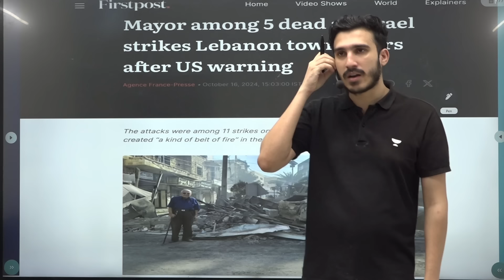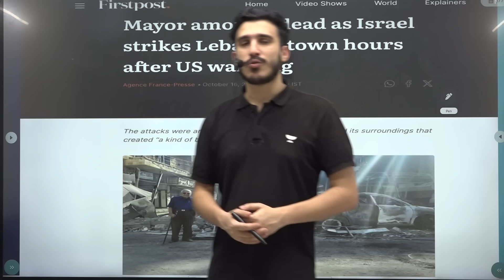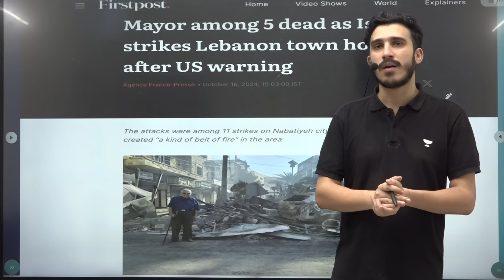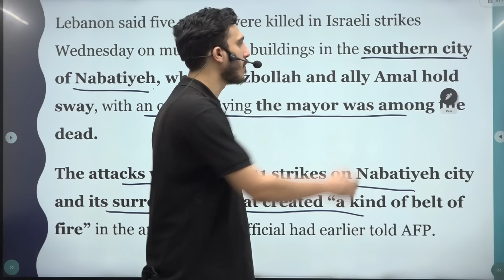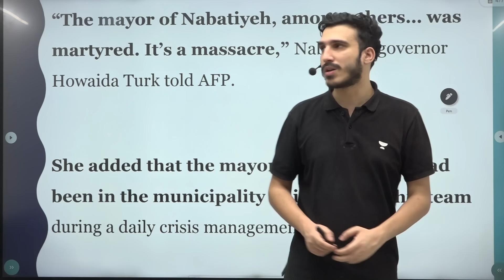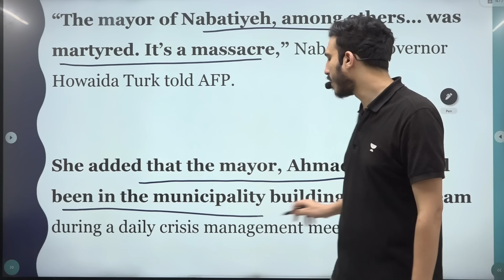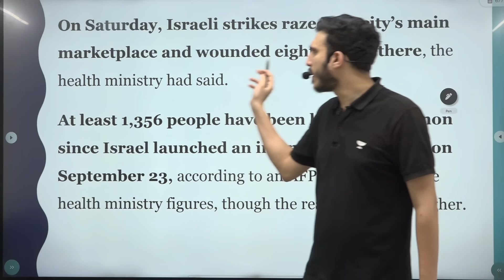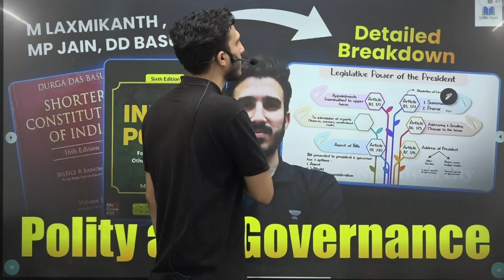Israel’s Strike on Lebanon Town Nabatieh After US Warning! Israel's Next Plan? | World Affairs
.🚀 Achieve UPSC Success at Just ₹24,999!

Israel’s Strike on Lebanon Town Nabatieh After US Warning! Israel's Next Plan? | World Affairs @WorldAffairsUnacademy

 UPSC Batches
✅ Aarambh (आरंभ) Foundation Batch: Comprehensive Batch for UPSC CSE, 2026 (Bilingual) - 22 October

✅[Hindi] शिखर 2026 (Batch Started on Oct 11)

✅[English] Liberty 2026 (Batch Started on Oct 11)"

Let's Crack It!
Unacademy Subscription Benefits:
1. Learn from your favourite teacher
2. Dedicated DOUBT sessions
3. One Subscription, Unlimited Access
4. Real-time interaction with Teachers
5. You can ask doubts in the live class
6. Limited students
7. Download the videos & watch offline